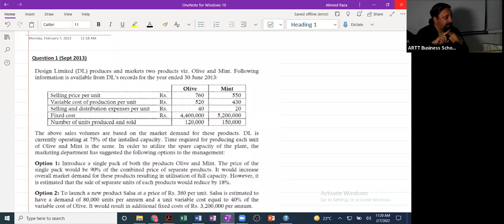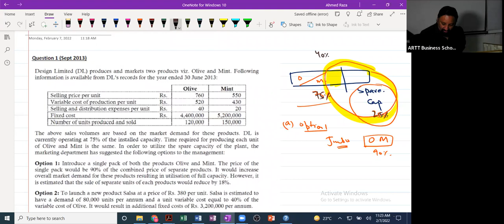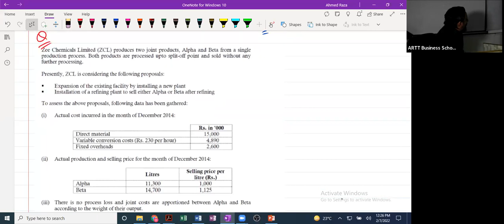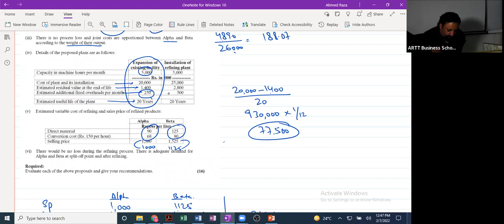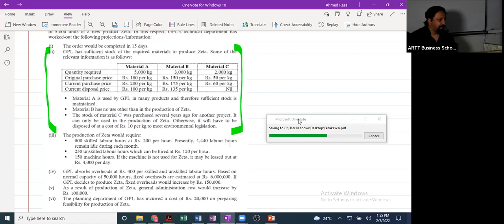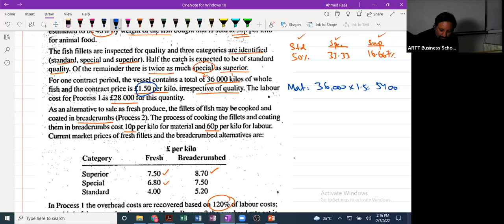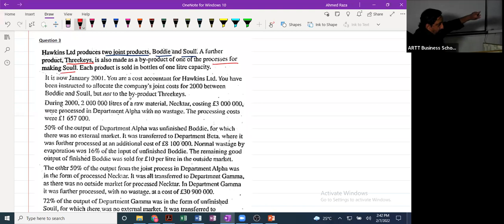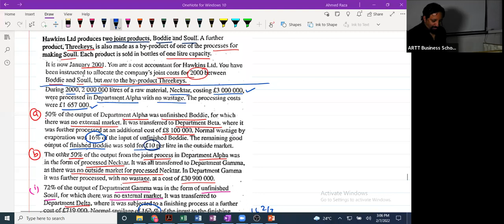4th Revision of CAF-3 (CMA) By Sir Ahmed Raza (March-22 Attempt)